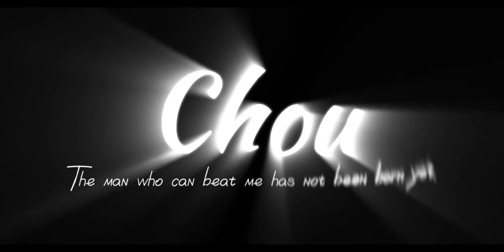Chou's Guide to Outsmarting Enemies with Patience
Chou Gameplay on Rank Insane battle

I'm not pro player however please enjoy watching on my videos

A Please note that I do not own some of the videos.